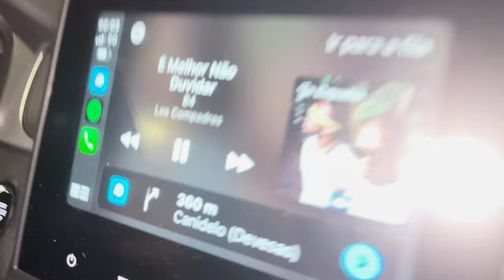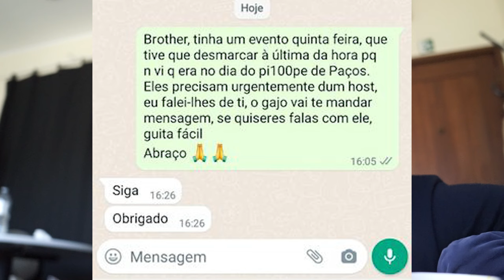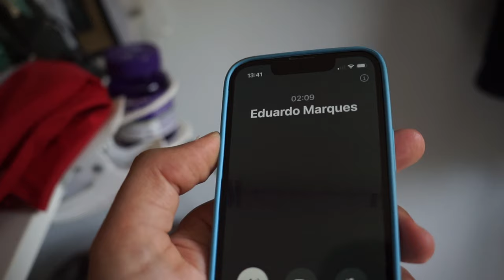HERMAN, NÃO LEVES A MAL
Para contratar o Eduardo Por favor contactar-me. Não aceitamos nada abaixo de 50 eur.

 / _joaopedropereira
Entrem no Discord para datas de stand-up e Extras:

já tava a fazer contas ao dinheiro...

Stand-up; Prank; Conversa; humor;